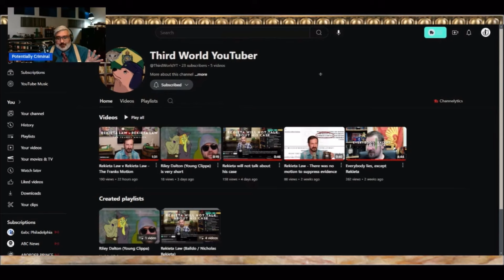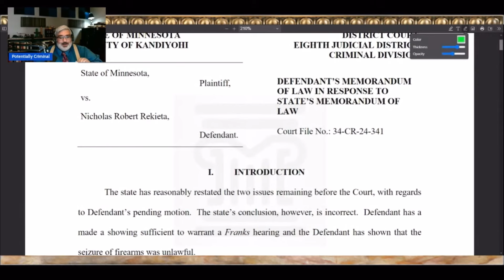Potentially Criminal: Nick v Nick Franks Motion Explained |@ThirdWorldYT (Sep 10, 2024)